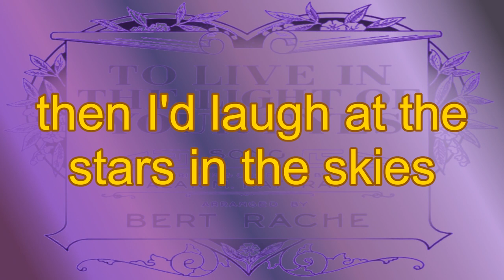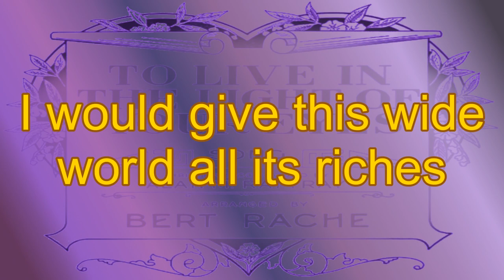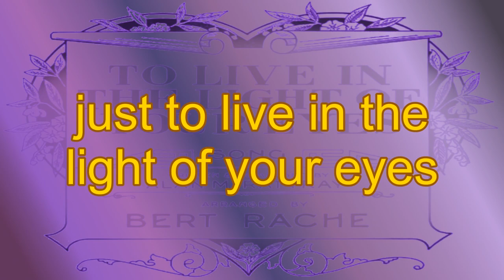To Live In The Light Of Your Eyes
1911
by Alan Rattray 189-1919
arr. Bert Rache -1928
National Library of AUSTRALIA
MUS NL mba 783.2 R237

In a garden filled with roses
nestling 'neath a golden shrine
where a jewel of love reposes
all the world seemed clothed in splendour
like some eastern palace grand
in your eyes a gleam so tender
could this heart not understand

Ah! If I'd but a lamp like alladin
then I'd laugh at the stars in the skies
If I'd but a lamp like Alladin
I'd live in a love's paradise
I would give this wide world all its riches
while I'd claim life's grandest prize
then contented I'd be
what a heaven to me
just to live in the light of your eyes

all the past seems but a dream dear
all the future bright and gay
in my heart a joy supreme dear
seems to drive all gloom away
would the gods but grant one pleasure
crown my hopes with ecstasy
I should strive with just one treasure
make your heart my goal to be